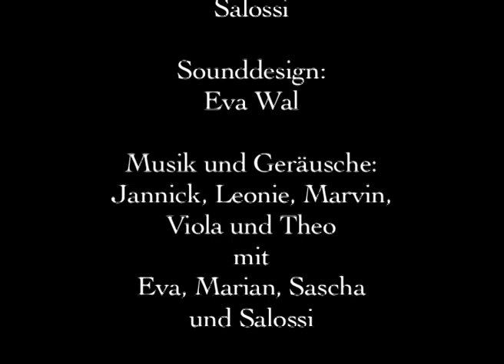Das schaurig-schöne Märchen von Hänsel und Gretel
Hänsel und Gretel in unserer eigenen Version, sehr frei nach den Gebrüdern Grimm, erzählt in einem szenisch musikalischen Schattenspiel.
Entstanden beim Projekt Hänsel und Gretel im Stadtmuseum 2017, im Rahmen des Aktionsprogramms für Kinder und Jugendliche des Deutschen Museumsbunds: Von uns - für uns! Die Museen unserer Stadt entdeckt.
Im Rahmen der Förderinitiative "Kultur macht stark. Bündnisse für Bildung" des BMBF am Stadtmuseum Siegburg.
Kooperationspartner: Gesamtschule Siegburg und Kinderheim Pauline von Mallinckrodt.
Konzept, Künstlerische Leitung, Durchführung und Projektleitung: Eva Wal.
Den Schattenspiel-Workshop leitete der Schauspieler Marian Hentschel. Die Tonaufnahmen machte der Musiker Salossi.